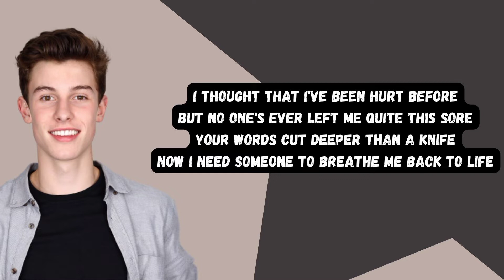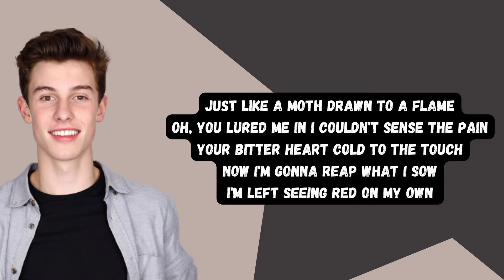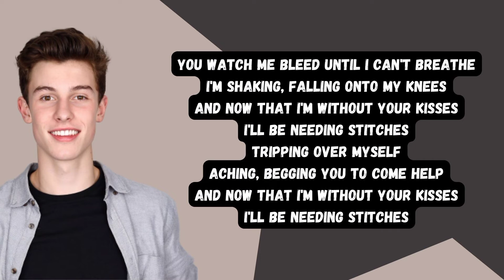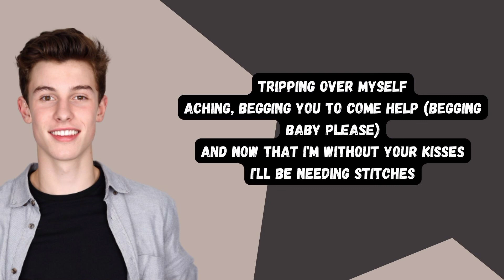Shawn mendes - Stitches lyrics